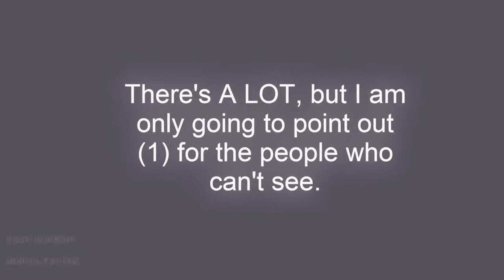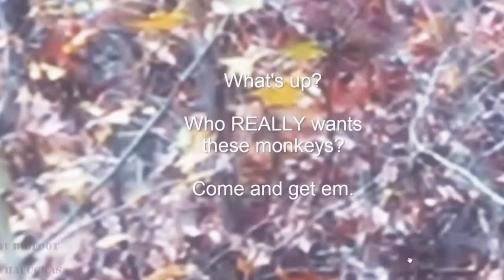BIGFOOT SEASON PREMIER DISCOVERING BIGFOOT